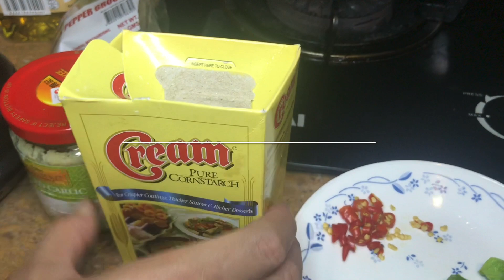How To Cook Crispy Salt and Pepper Squid at Home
Learn the easiest way to cook crispy and spicy salt & pepper squid using basic ingredients. Best eaten with hot rice or with beer.

salt and pepper squid
salt and pepper squid recipe
salt and pepper squid chinese style
squid
calamari
salt and pepper calamari
crispy squid
beer match